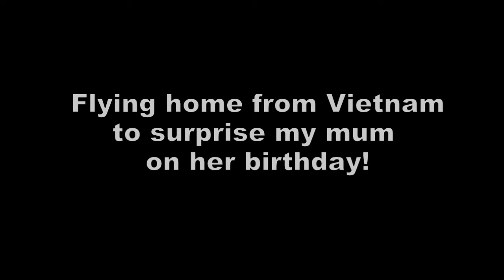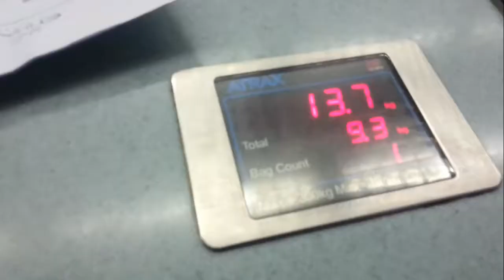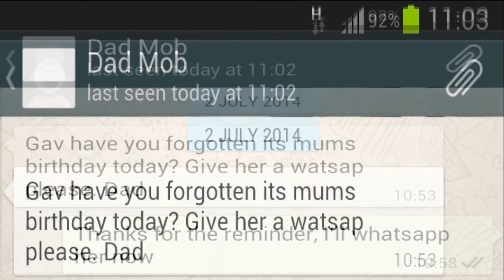Mum's birthday surprise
Flying home from Vietnam to surprise my mum on her birthday.